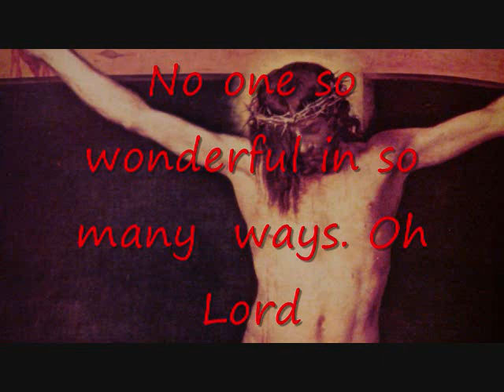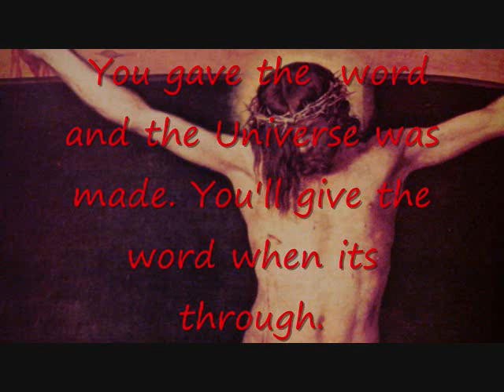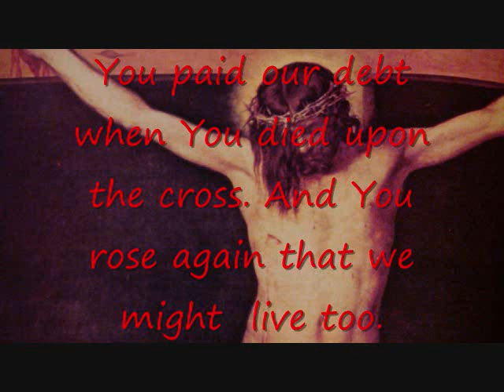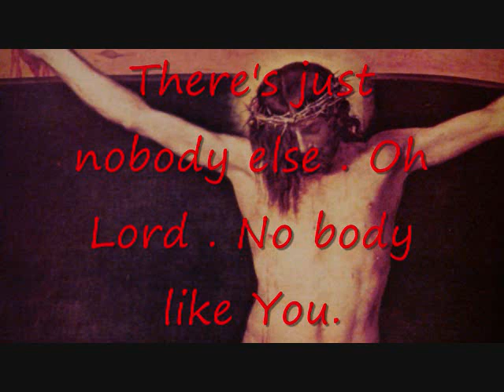"Nobody Like YOU" Denny Correll Terry Clark lyrics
Heaven is a real super natural planet.

There 's no body like You, Jesus.